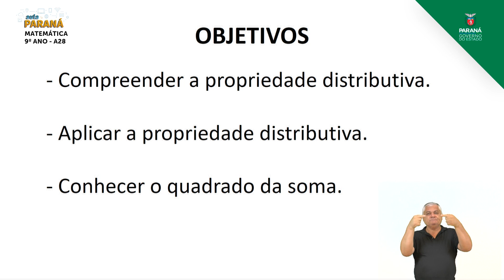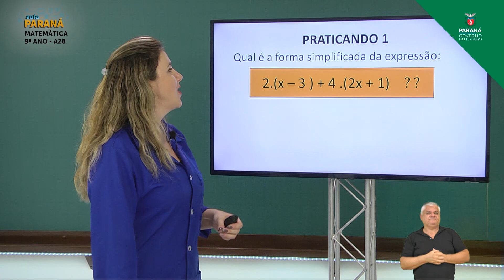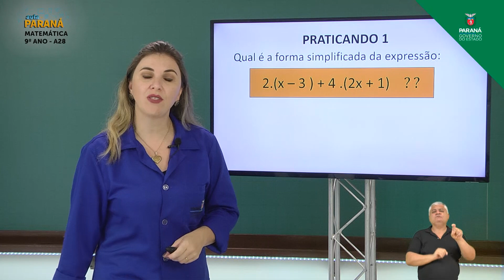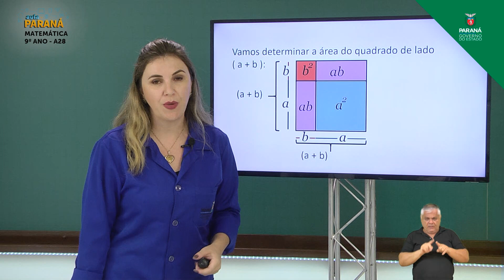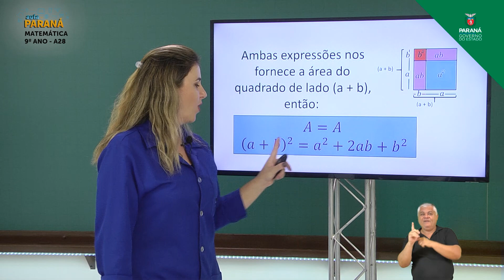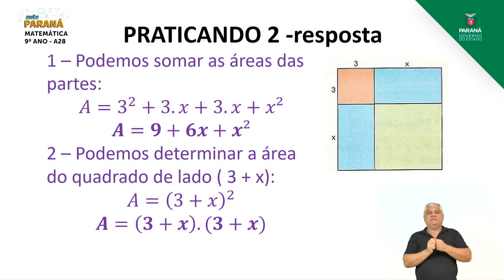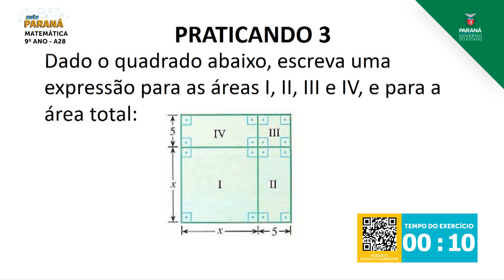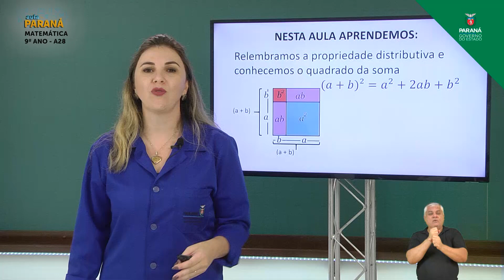2021 | 9º Ano | Matemática | Aula 28 - Quadrado da Soma de Dois Termos: Demonstração Geométrica